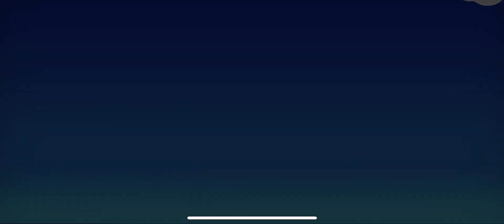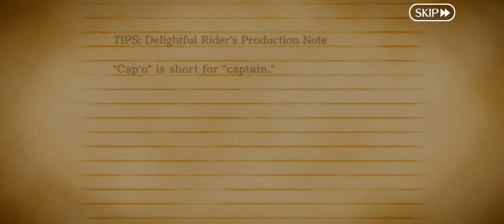[FGO] Mississippi Mythicizers: Section 1: The Delightful Companions' Lovely Job (1/2)